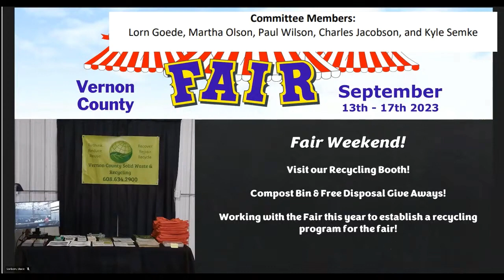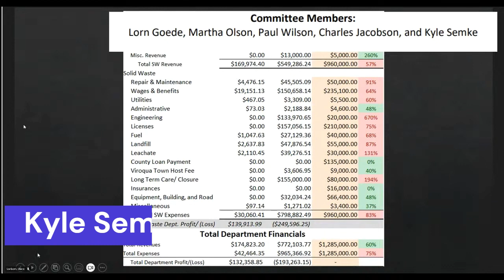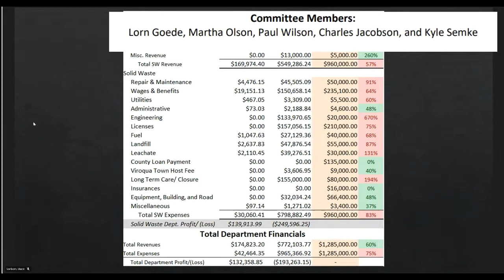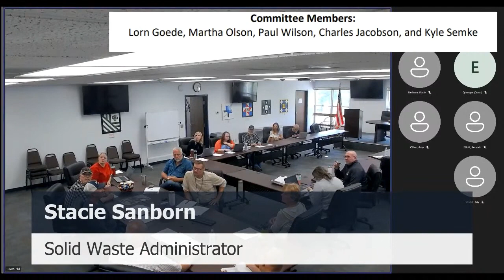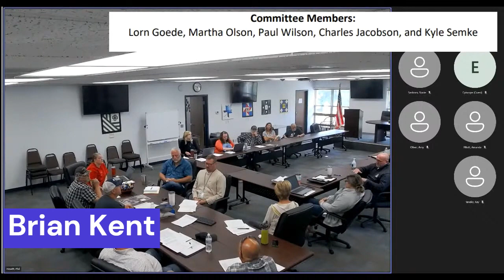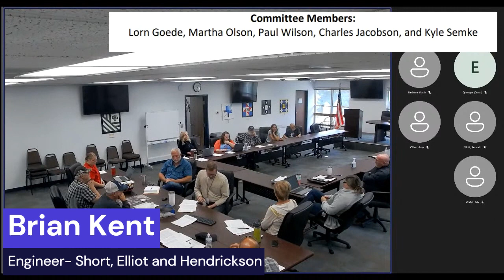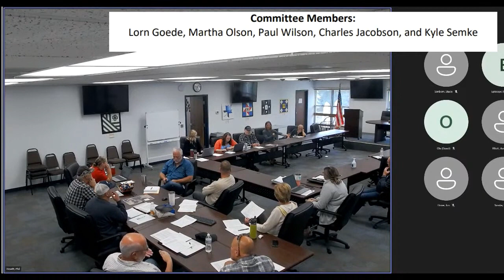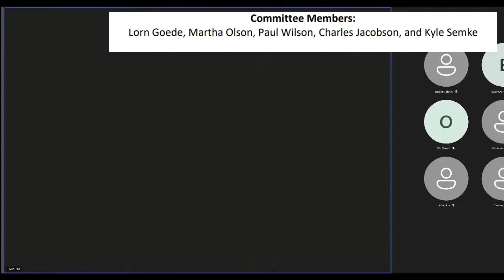Vernon County Infrastructure Committee - Landfill Discussion 9 12 23